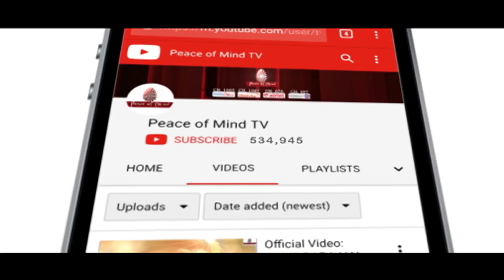आज की मुरली का सार 31-08-19 | Aaj Ki Murli Ka Saar | Essence of Murli By Bk Nalini DIdi | PMTV